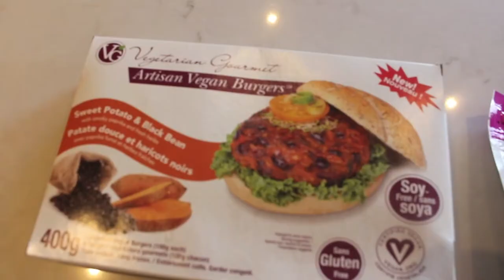VEGAN FOOD HAUL | allycancook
HEY GUYS!

This weeks video was a super exciting one to film because we got to try out a bunch of VEGAN products for you guys!

My mom and I placed an order to Vegansupply which is a vegan food supplier that operates out of Vancouver. We tried to order stuff that wasn't close by to us here/things that were mostly organic and very simple healthy ingredients!  If you want to see what we ordered and what we thought check out the video :)

As always thank you so much for watching please give this video a big thumbs up if you liked it and leave a comment down below if you want to see more videos like this!

Vegetarian Gourmet Sweet Potato Black Bean Artisan Vegan Burgers -